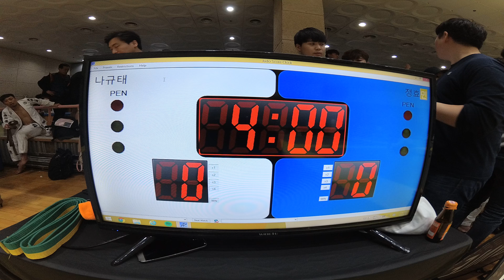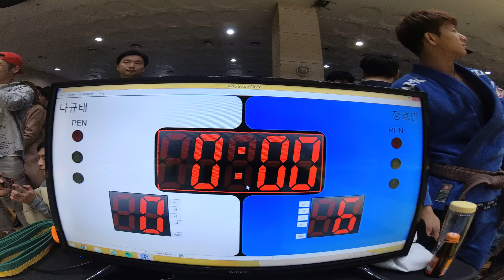Mat 2&4 경기 91 나규태 v 정효민 WHITE 남성부 도복 마스터2 -70kg (리그로얄 2 서울 주짓수 대회 2018)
나규태(존프랭클 버닝주짓수 구미상모버닝주짓수) v 정효민(본주짓수 호매실) WHITE 남성부 도복 마스터2 -70kg 경기입니다.